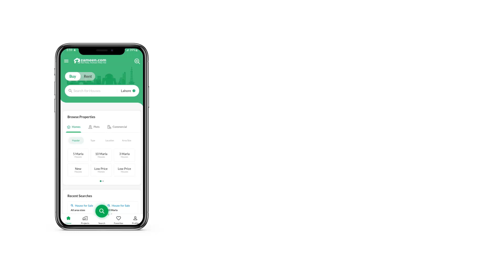2.3 KANAL RESIDENTIAL PLOT FOR SALE PHASE 8 BAHRIA TOWN RAWALPINDI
Rajpoot Builders Offers
Plot No 156 St 8
Area 47 Marla
Extra Land Not Paid
Possession Utility Paid
Level Plot

Rajpoot Builders Real Estate Consultants